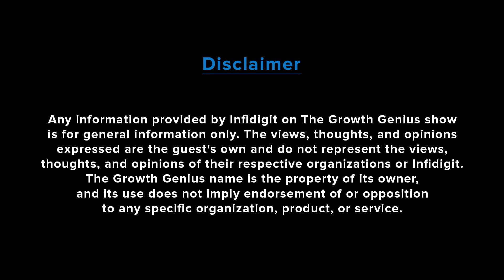Global Marketing Hacks You Didn't Know You Needed! 🌍💰 FT. Wendy Pease | The Growth Genius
➡️ In this power-packed episode of The Growth Genius, Wendy Pease from Rapport International and Shelly Singh, Infidigit's Country Director - Americas, come together to discuss the significance of global marketing as a growth driver for businesses. They'll share insights on the challenges and opportunities that come with expanding your business globally and provide tips on finding a good translation company.

➡️ In this episode, Wendy and Shelly will cover the following topics:

➡️ 1. The two biggest mistakes or challenges in global marketing: Wendy and Shelly will delve into the common pitfalls businesses face when entering the global market and how to overcome these challenges for successful international expansion.

➡️ 2. How to find a good translation company: They'll discuss the importance of accurate translations in global marketing and share tips on selecting the right translation partner for your business.

➡️ 3. Will AI take over human translators? Wendy and Shelly will explore the future of translation, discussing the potential impact of AI on the industry and whether human translators will still play a crucial role.

➡️ 4. Interesting case studies from Wendy's experience: Wendy will share some fascinating case studies from her work in global marketing, highlighting the successes and lessons learned from various businesses.

➡️ 5. Top three trends Wendy sees in the marketing industry: Stay ahead of the curve as Wendy reveals the latest trends in marketing and how businesses can leverage them for growth.

➡️ 6. The passion Wendy follows outside of her professional life: Get to know Wendy on a personal level as she shares her interests and passions beyond her work in global marketing.

➡️ 7. Don't miss this incredible episode filled with valuable insights and actionable advice from industry experts! 🔔 Let's grow together! 💪

Chapters :
00:56 - intro
01:35 - Marketing & translation services
05:04 - Global Marketing Significant
09:59 - Global Challenges
12:24 - Good Transition Company Checkpoints
15:44 - Ai Human Transalation
19:46 - Global Marketing Huge Success
23:34 - Top 3 Trends For Global Marketing
26:59 - Passion
28:43 - Viewers Connect
30:03 - Conclusion

* Amazon Music

About Infidigit:
➡️ We're a team of young Digital Marketing experts driven by the latest trends.
We aim to share the latest digital marketing updates and strategies to make your marketing journey easy.

➡️  Get insights on - Search Engine Optimization (SEO), App Store Optimization (ASO), Conversion Rate Optimization (CRO),  Google Ads, and Social Media Marketing.

for the latest digital marketing updates.